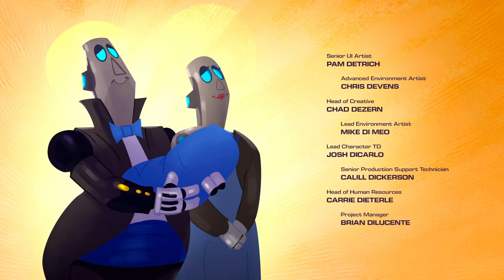The Ending...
I can't believe we finished this game...and that's how their story ends for now, I really can't wait till the next game comes out, I hope they continue with rivet and kit beside them! anyways the story might be done, but my journey is not! onto to the psp spin off's see you tomorrow!!!